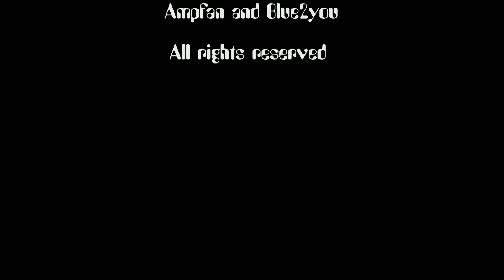Redplate Blackverb Fender Stratocaster 1965 PAF Lead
Hello,

Here is the test of the Redplate Blackverb combo.
In this video we are using a Fender Stratocaster 1965 L series with original 1959 PAF pickup on the bridge.
Pedals used as mentioned: Vintage Ibanez Tube Screamer, Lovepedal Eternity, N-Audio Firesound V3, Tone King Ironman attenuator.

PS: Don't forget to choose the full HD option for better video quality.